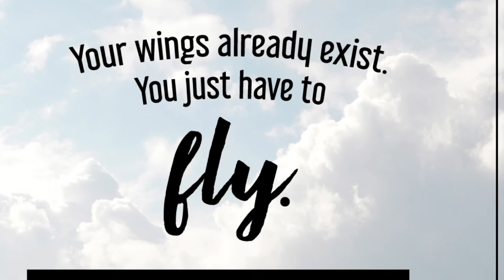How to Work From Home - Salesvision Mindset360 Level 10 - Outline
Work From Home - Salesvision Mindset360 Level 10 - Outline

This is so much fun! I just found this awesome online game called Speed Wealth 360 that shows you how to play and get paid